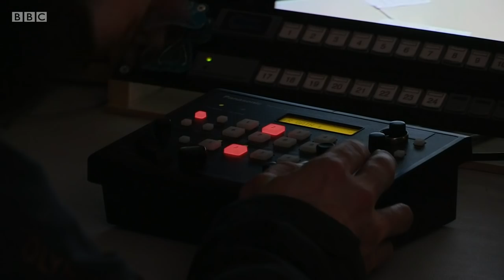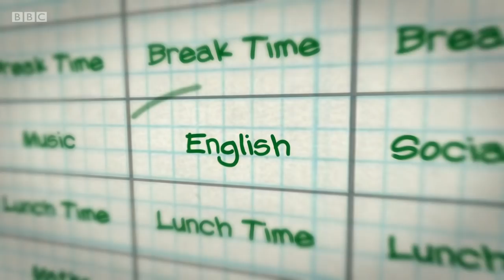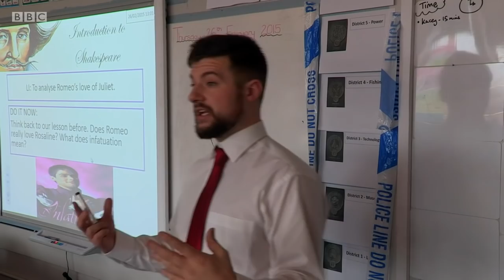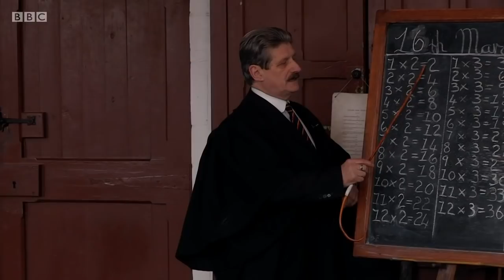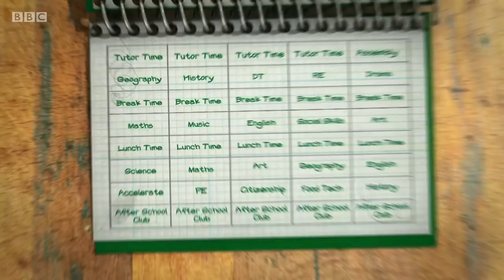Our School Series 2 Episode 06 | Going Forward Stepping Back